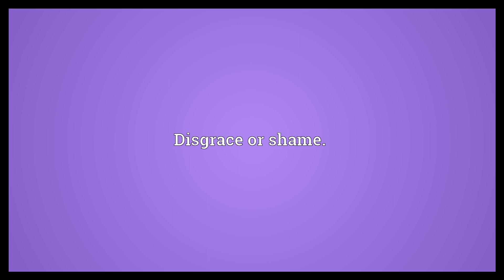Reproach Meaning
Video shows what reproach means. A mild rebuke, or an implied criticism.. Disgrace or shame..  Reproach Meaning. How to pronounce, definition audio dictionary. How to say reproach. Powered by MaryTTS, Wiktionary